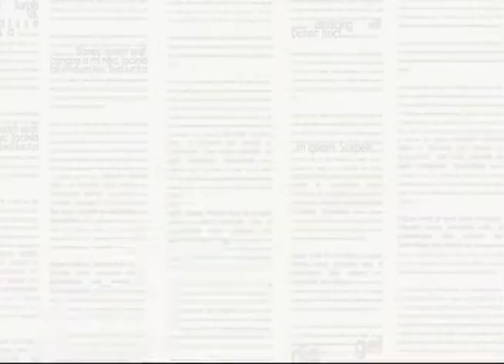Pauta Especial - Aumentam os casos de HIV entre idosos (BL 1)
Segundo a Secretaria Estadual de Saúde, o número de notificações de casos de HIV entre idosos acima de 60 anos triplicou no estado entre 2016 e 2017. A técnica de transmissão vertical da Sesau, Sheila Cristina falou mais sobre o assunto.

Exibição: 11/12/2017
Entrevistada: Sheila Cristina - técnica de transmissão vertical/ Sesau